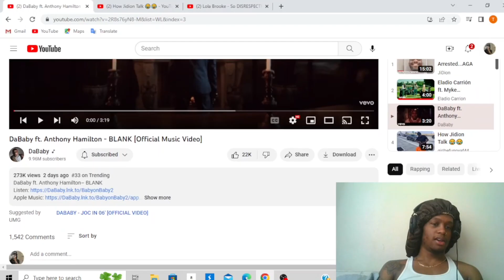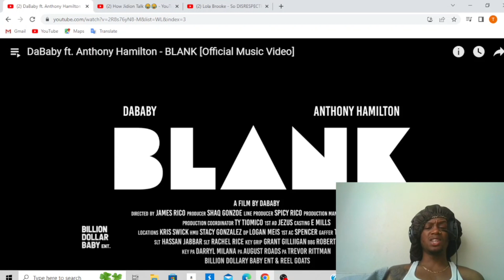DaBaby ft Anthony Hamilton - BLANK ( reaction )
DaBaby Got caught lackin by Anthony Hamilton I can believe this thottie did this.

Comment videos you want to see me react to on this channel.

Dababy Anthony Hamilton hiphop rap pop new music friday type beat Thot blank cheating sneaky free young thug